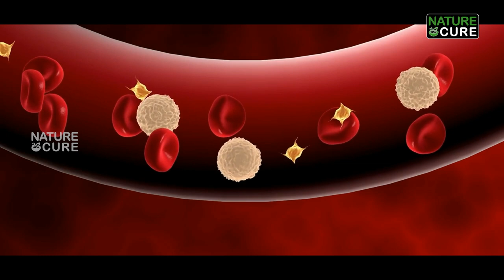ఆడవాళ్ళు మీ ఆరోగ్య విషయంలో నిర్లక్ష్యం చేస్తే | Best Secrets to a Live Longer Life | Nature Cure